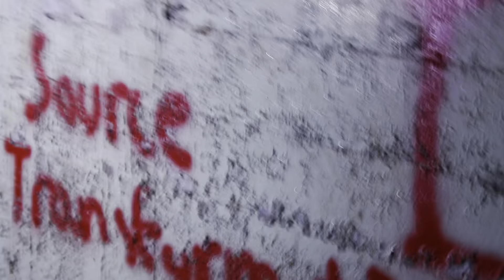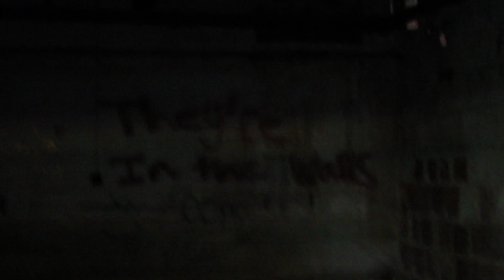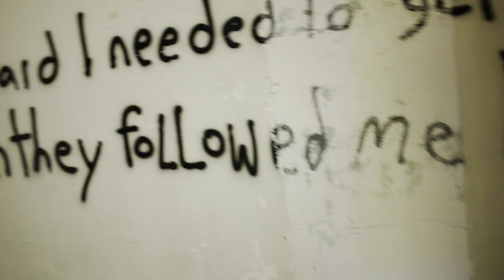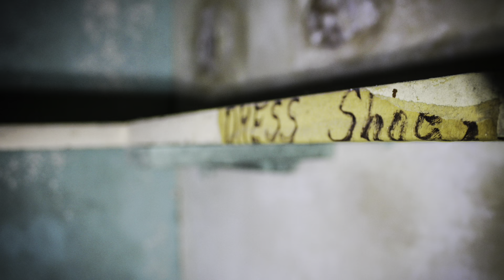Abandoned Tuberculosis Sanatorium